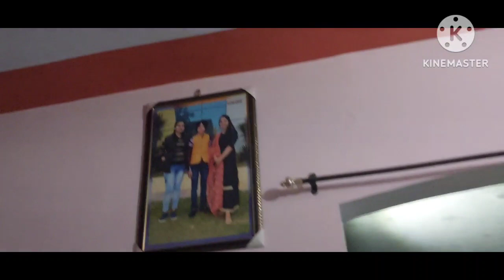ਮਾਮੀਆ ਦੀ ਵੀਡੀਓ ਬਣਾ ਕੇ ਖੁਸ਼ ਕਰ ਦਿਤਾ ਅਖੰਡ ਪਾਠ ਦਾ ਪਾਰਟ 2 Rajwinder vlog